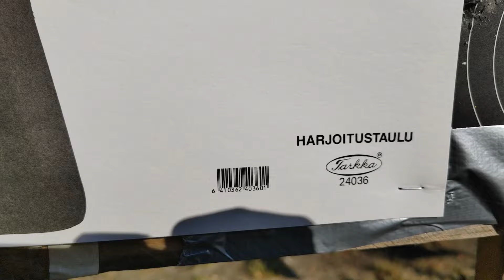EI MENNY KUIN STRÖMSÖSSÄ🤭